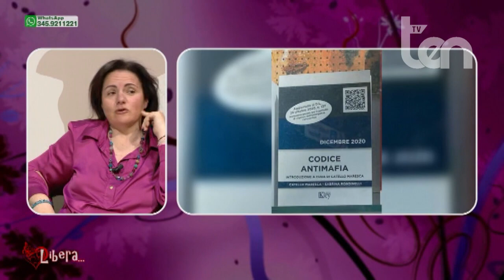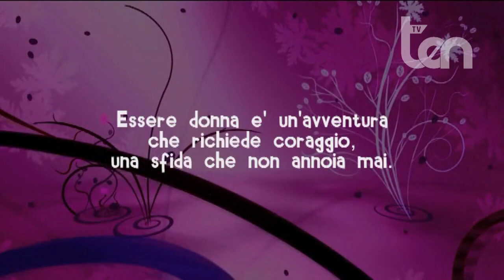ten LIBERA 15 marzo 2023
Ospiti:
Simonetta MATONE Magistrato
Vincenzo CHINDAMO Fratello Maria
Sabrina RONDINELLI Avvocato Penalista
Simona LOIZZO Deputata
Simonetta COSTANZO Psicoterapeuta
Luca CHIANELLI Criminalista